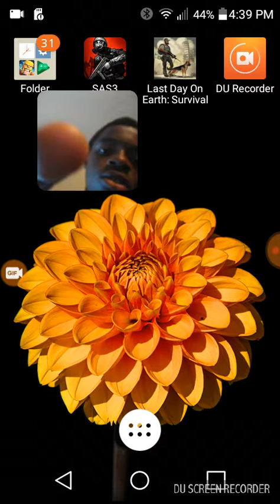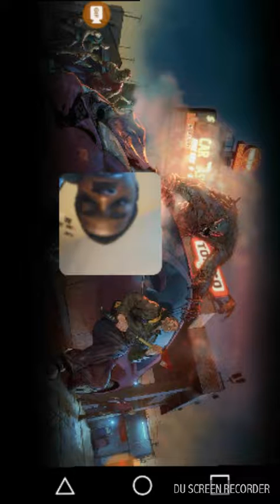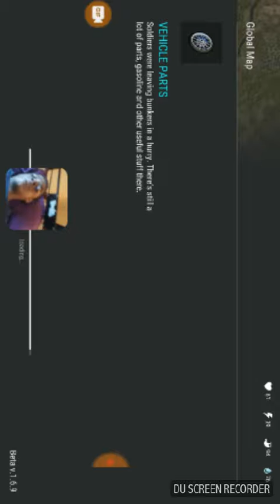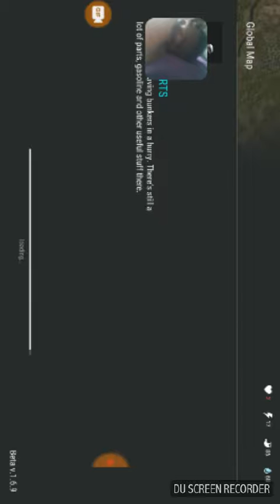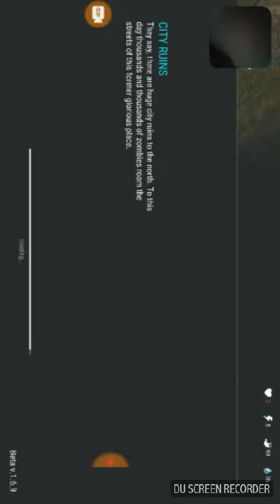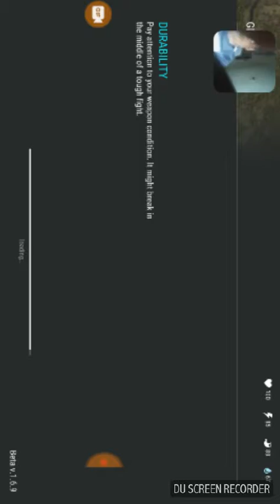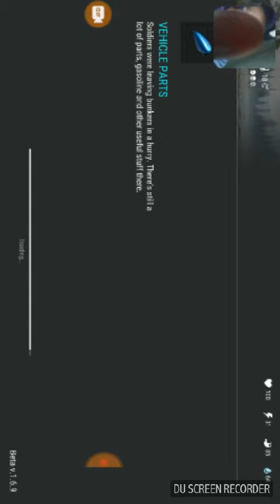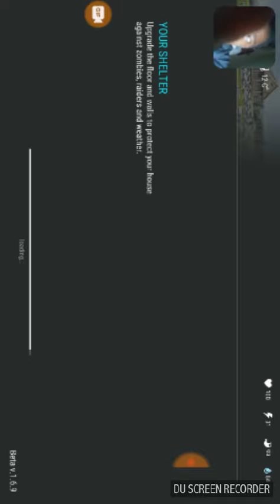Last day on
Justin b